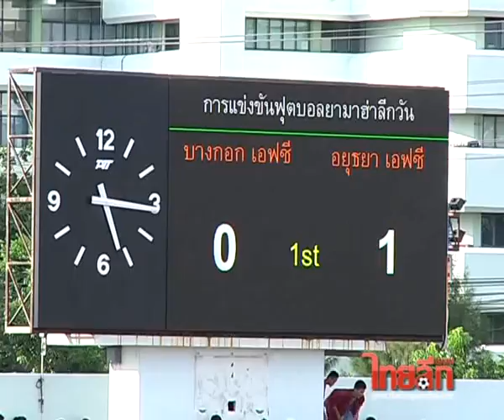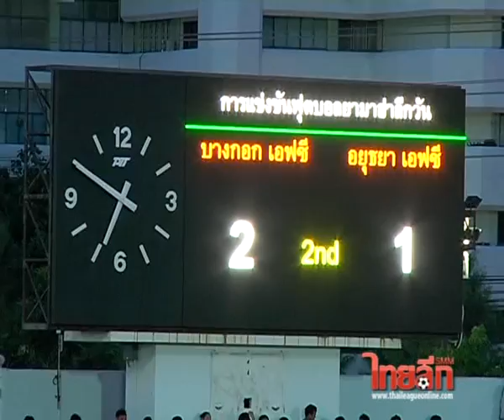ด.1 บางกอก เอฟซี 2-1 อยุธยา เอฟซี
ศึกฟุตบอลดิวิชั่น 1 ฤดูกาล 2013
วันเสาร์ที่ 10 ส.ค.56